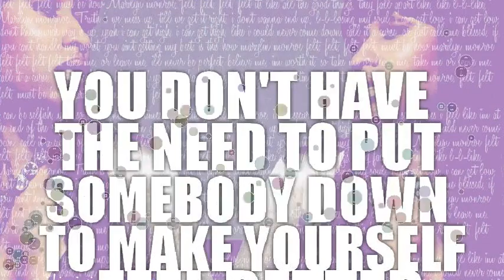nicki minaj mixtape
Music video by Nicki Minaj performing Itty Bitty Piggy (Extended Version). Director Hood Affairs. From mixtape Beam Me Up Scotty.